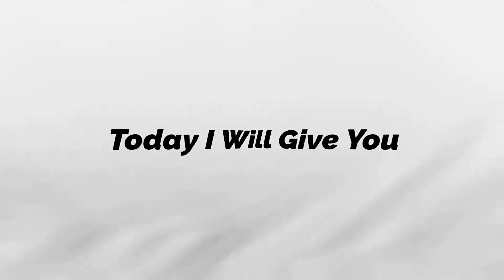Alight Motion Shake Effect Preset Download | ⭐Shake Effect And Xml File | 50+ Shake Effect part 3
Alight Motion Shake Effect Preset Download | ⭐Shake Effect And Xml File | 50+ Shake Effect free

Your Quarry :-

1- Alight Motion shake effect
2 - Alight Motion shake effect preset
3 - Alight Motion shake effect preset link
4 - Alight Motion shake effect link
5 - Alight Motion shake effect download
6 - Alight Motion shake effect pack
7 - Alight Motion shake effect tamil
8 - Shake Effect Alight Motion
9 - Shake Effect Alight Motion Preset
10 - Shake Effect Alight Motion link
11 - Top Shake effect alight motion
12 - Alight motion shake effect download new 2021
13 - Alight motion shake effect link
14 - Alight motion effect preset link Download